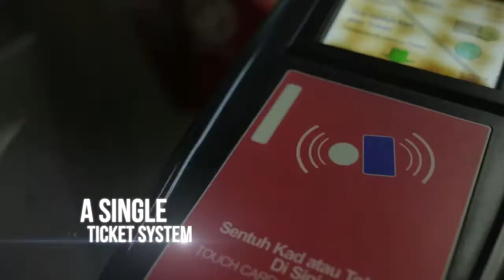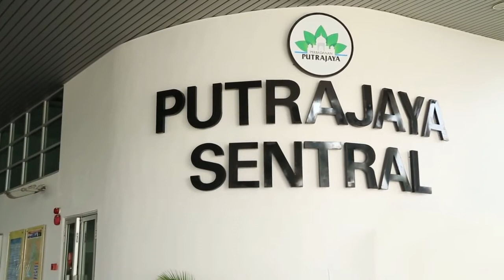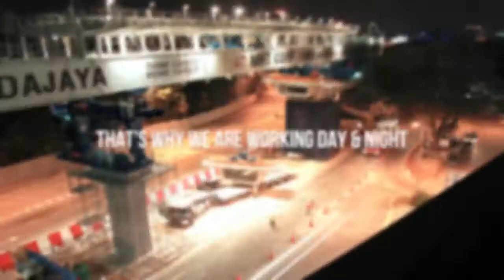Huttons One World Property: MRT Malaysia Sungai Buloh Serdang Putrajaya SSP Line Alignment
Source: MRT Corp

Want to know the opportunities that lies for Selayang Star City from the MRT expansion plan and how you could capitalise and own a hotel suite hassle free fully managed that gives you yield up to 9% pa? Come talk to any of our Huttons One World Property Agents for an obligation free and be a proud owners of hotels suites